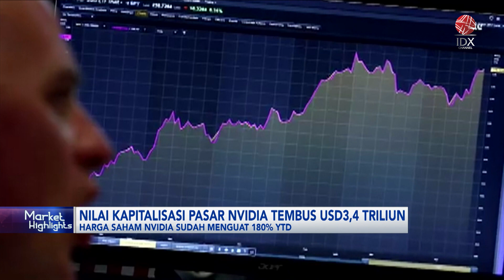Nilai Kapitalisasi Pasar Nvidia Tembus USD3,4 Triliun | IDX CHANNEL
Kapitalisasi pasar Nvidia berhasil menembus angka USD3,4 triliun dan menjadikannya perusahaan publik berkapitalisasi pasar terbesar di Amerika Serikat setelah Apple. Kinerja Nvidia telah mendapat manfaat yang signifikan dari pengembangan kecerdasan buatan.